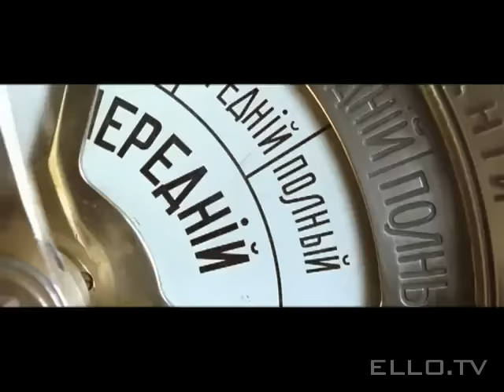Валерий Меладзе - Вопреки (к/ф Адмиралъ)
Video submission request to Ello Youtube Channel.

(с) 2010 Velvet Music